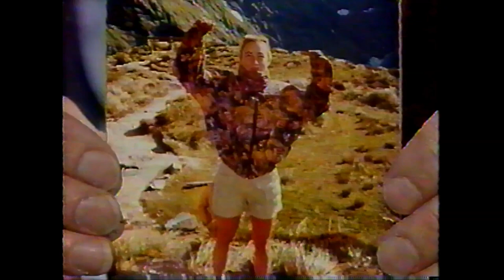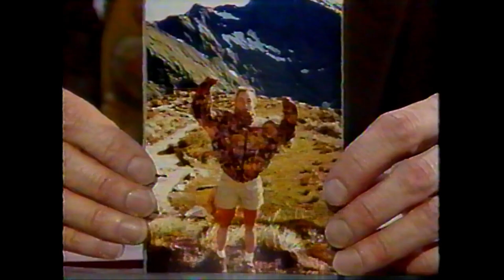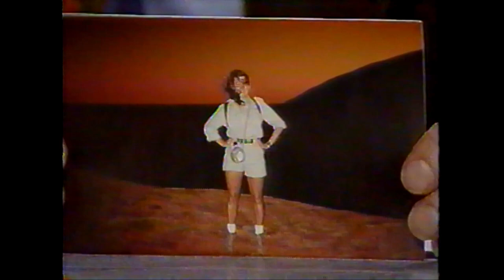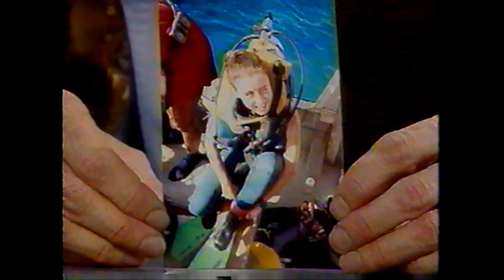Ad Lib - Marie-Soleil Tougas et Patrick Huard (1992)